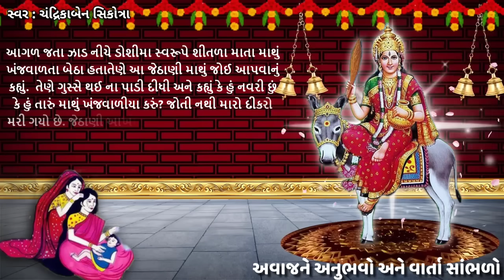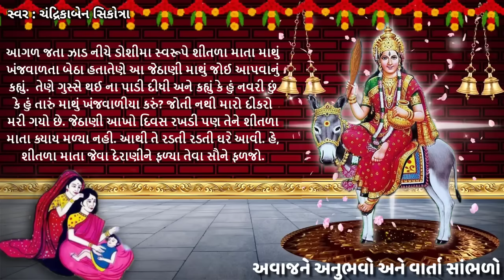શીતળા માં ની વાર્તા | Shitala satam varta | shitala satam 2021 | shitala mata ki katha gujarati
🙏 બોલો શીતળા માતાની જય 🙏
તો મિત્રો આજના વિડિયોમાં આપણે શીતળા સાતમની વાર્તા સાંભળવાના છીએ, આશા છે કે આપ સૌને પસંદ આવશે તો વિડિયોને LIKE કરી અમારી ચેનલને SUBSCRIBE કરજો અને આપના મિત્રોને પણ આ વિડીયો મોકલજો કે જેથી તેઓ પણ આ વિડિયોને નિહાળી શકે 🙏 જય શીતળા મા 🙏